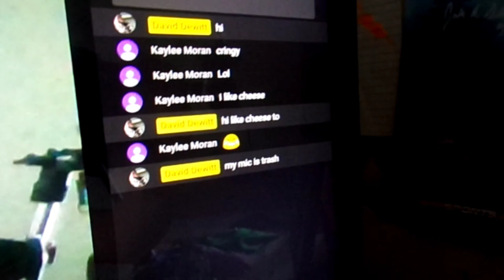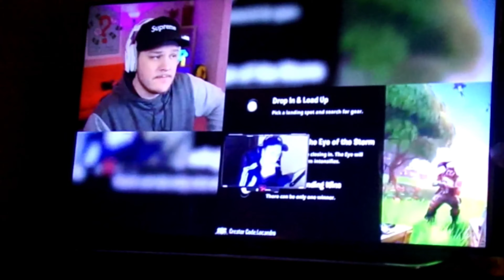HAPPY EASTER!!! (SO MUCH FOOD)